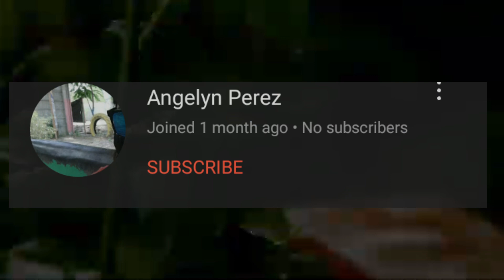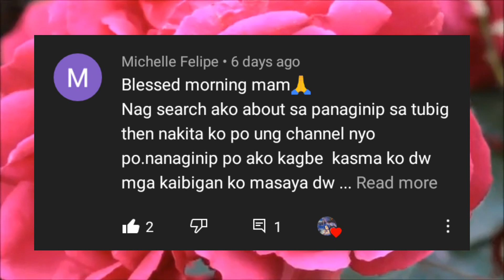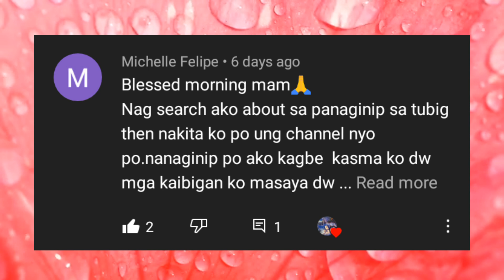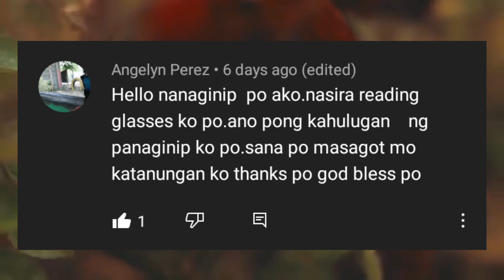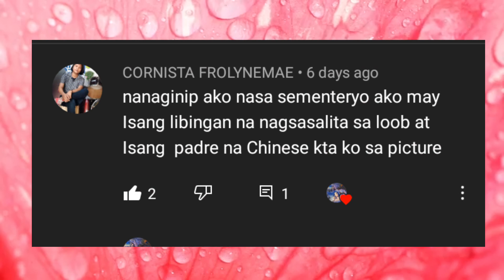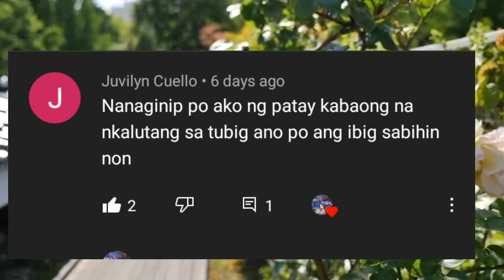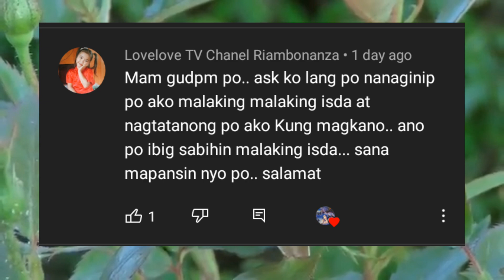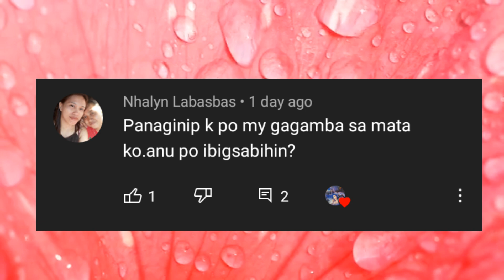ULAN SA PANAGINIP AT KAHULUGAN NITO